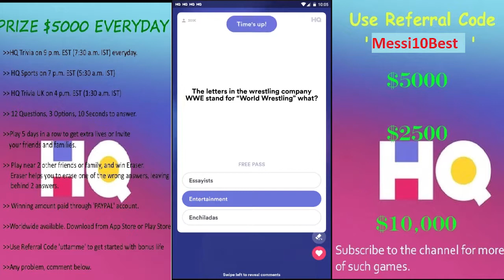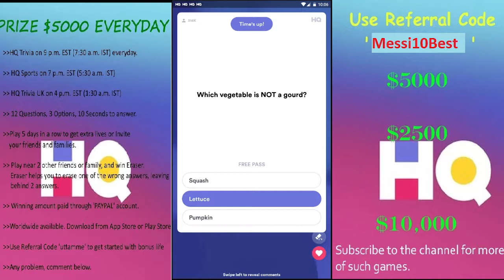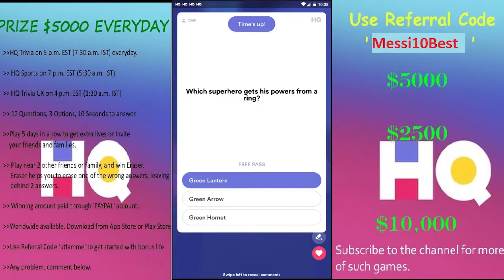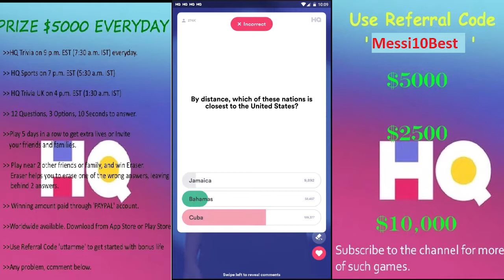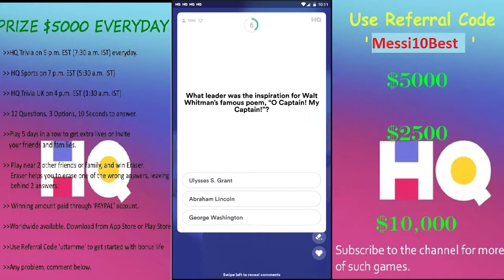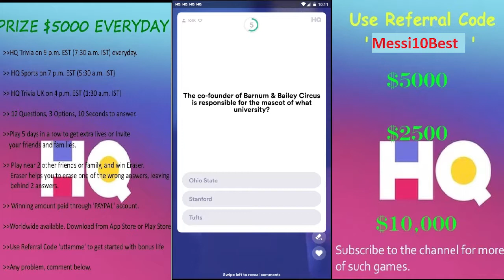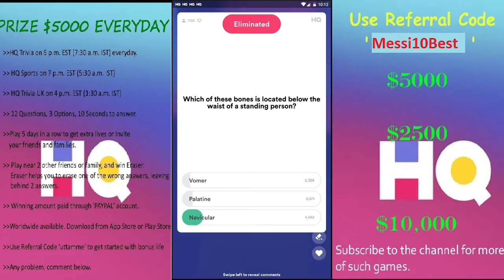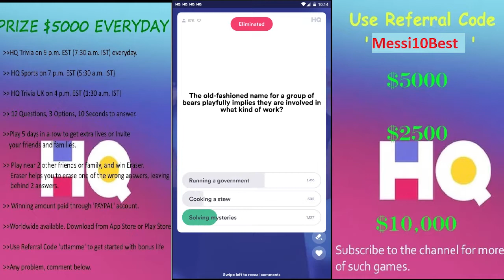HQ TRIVIA $5000 | 9th Feb 2019 | TRIVIA QUIZ